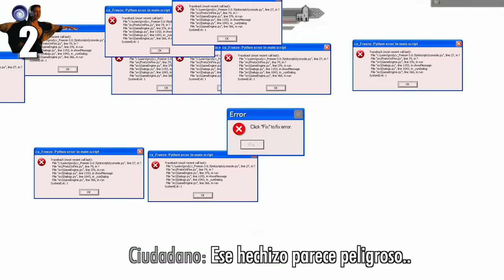10 COSAS que TODOS hacemos en JUEGOS de MUNDO ABIERTO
10 cosas que TODOS hacemos en juegos de mundo abierto. ¿A cuántos juegos de mundo abierto has jugado en los últimos años? Seguro que si has probado un GTA, un Assassin's Creed o un Far Cry has hecho alguna de estas cosas. ¡Cuéntanoslo en los comentarios!